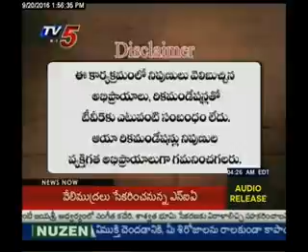20th September 2016 Tv5 News Smart Investor